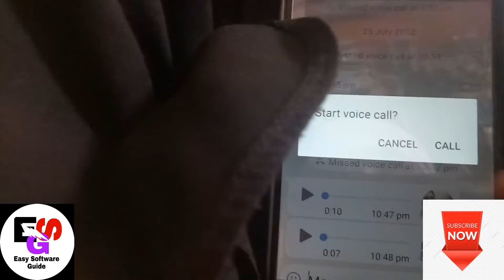How To Call,Allow WhatsApp Access To Your microphone how to WhatsApp microphone Settings for Android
Go to the Settings App from your Home Screen.
Find and tap Applications.
Find and tap Application Manager.
Find and tap on the WhatsApp icon.
Make sure the camera and microphone permissions are enabled.
WhatsApp microphone Settings.
whatsapp video call not showing on screen
whatsapp microphone settings android.